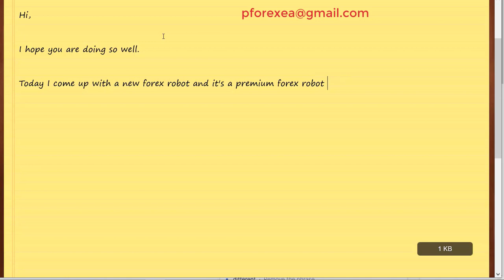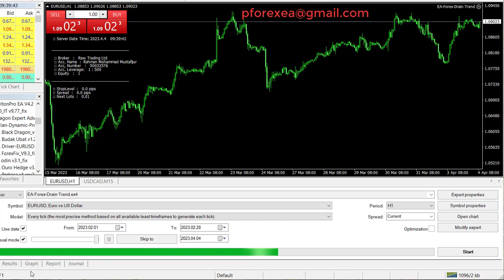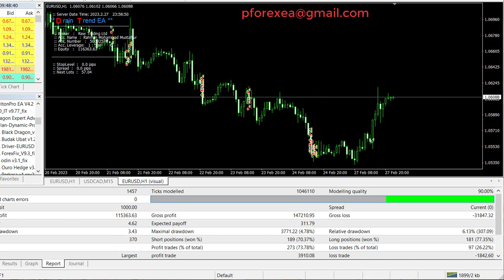Exclusive Forex EA Robot | Drian Forex Robot EA | Lucrative Unbelievable Forex Robot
Today I came up with a new forex robot, a premium forex robot for exponential profits over the long run. This forex robot is designed based on market and market algorithmic structure trends. This forex robot only works on the MT4 platform, and you can use any low-spread broker to use this forex robot. While testing this forex robot, you will see that it does not give a massive drawdown. On the other hand, This robot is great for huge profits in a very quick time. You can use this forex robot for 15 minutes or a 1-hour timeframe.

How to use:

Step 2: Download the EA's file
step 3: Install the EA to your MT4 platform
Step 4: Run the EA to your demo account first
Step 5: After testing, if profits go to real account
Step 6: Make Profit